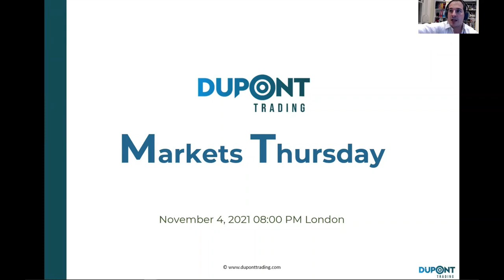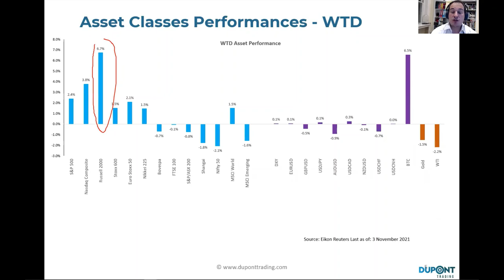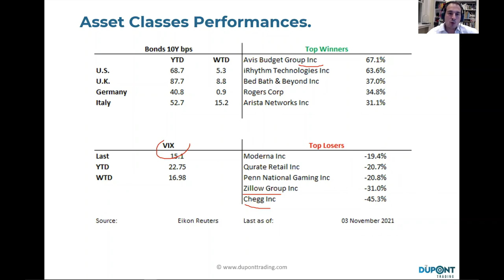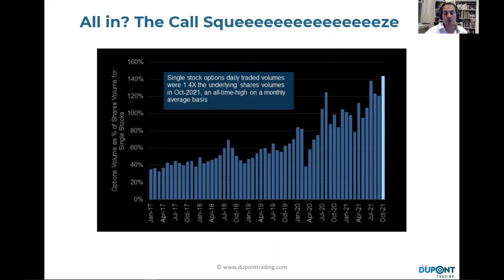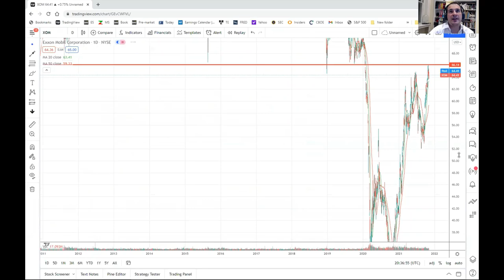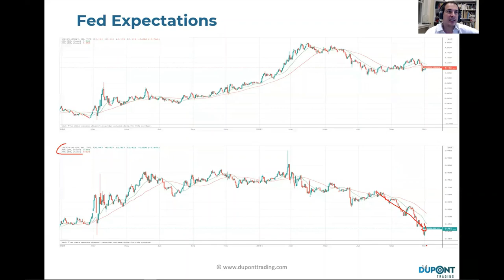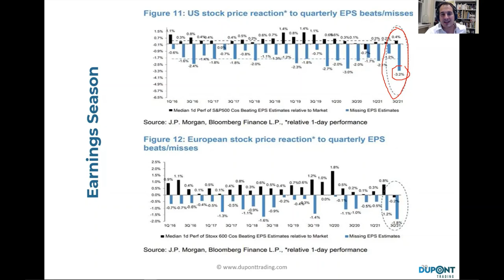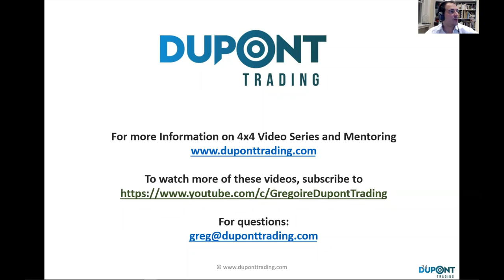Markets Thursday 04112021 - Dupont Trading Education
In this webinar, Gregoire Dupont discussed recent Developments across Asset Classes and Macro.
NVIDIA: Don't stop me now!
Fed Meeting, PMIs, Earning Season, Tesla, Nvidia, Options...

Intro: (0:00)
Asset Classes Performances, Seasonality: (06:50)
Technical Analysis: (27:55)
Fed BoE Meeting: (40:15)
Leading Indicators: (47:25)
Earnings Season: (49:23)